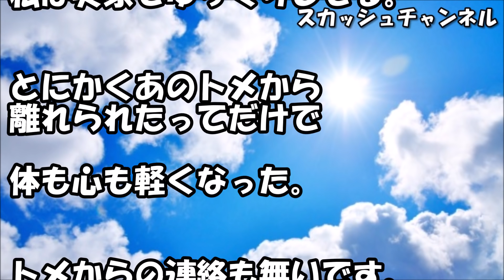トメ「妊婦だからってグダグダして！」エネ夫「母さん経験者だから間違いないよ＾＾」→医者「トメと夫を連れて来て」私「はい」→結果・・・